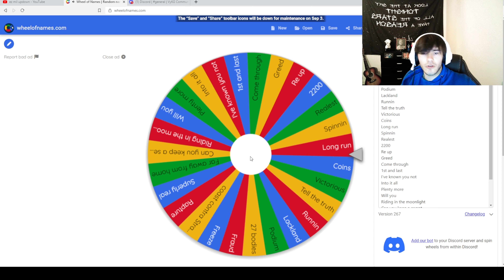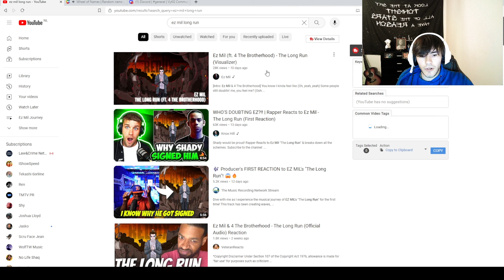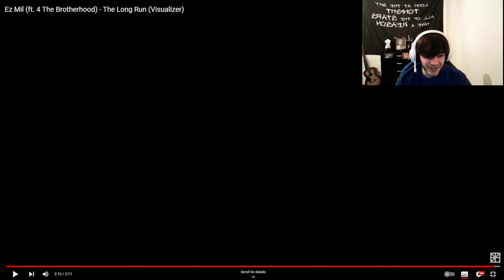THIS IS A VIBE | Ez Mil Ft The brotherhood - The Long Run | Reaction!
Thanks for 100, lets get to 200 by the end of October